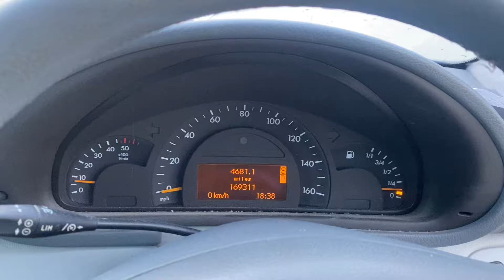Разборка Mercedes - C W203 2000-2007, 2.2 CDI (VIN: WDB2032062F405346) WV03EAW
Основные характеристики:
Год выпуска: 2003
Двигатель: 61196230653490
Объём двигателя: 2.2
Тип двигателя: Дизель
Коробка передач: КПП автомат (АКПП)
Кузов: Универсал
Смотри каталог запчастей Mercedes - C W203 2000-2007 на :
⏰ Режим работы колл-центра:
08:00 – 20:00 – ежедневно

Для наших покупателей:
- бесплатная доставка;